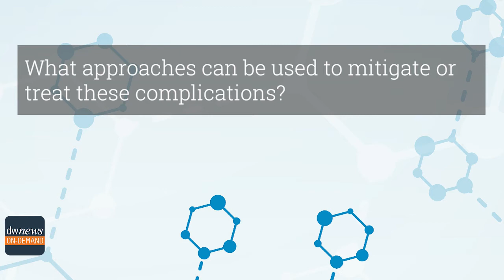Dr. Noopur Raje Discusses Kidney Disease in Multiple Myeloma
DocWire News spoke with Noopur Raje, MD, Director of the Center for Multiple Myeloma and Professor of Medicine at Harvard Medical School, about how multiple myeloma impacts the kidneys and increases risk for kidney disease, and how these complications can be mitigated and treated.